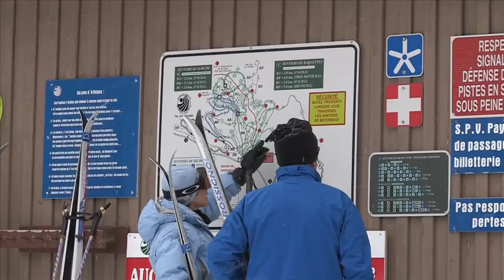Relâche scolaire Les Sources Joyeuses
This video is about Relâche scolaire Les Sources Joyeuses